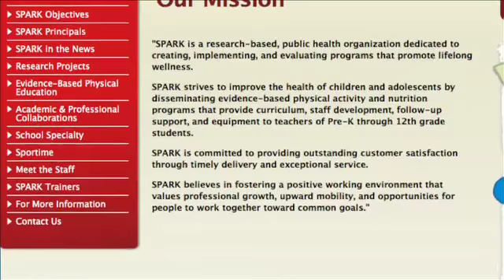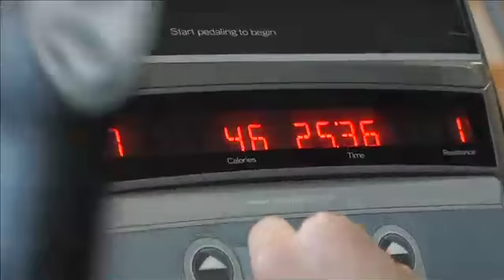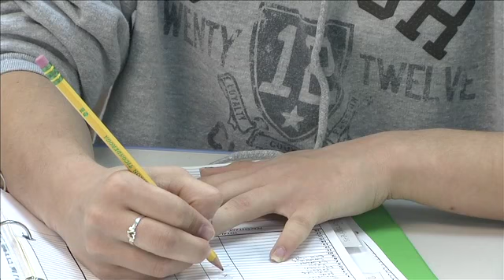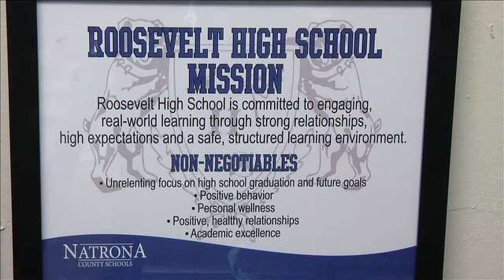SPARK Training at Casper's Roosevelt High School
Teachers and Administration at Roosevelt High in Casper, Wyo. have fused exercise with its math and other academic programs and are seeing impressive results.